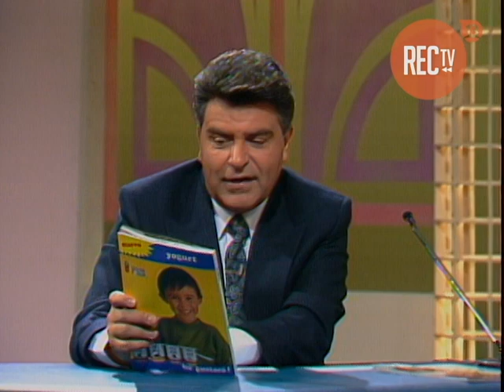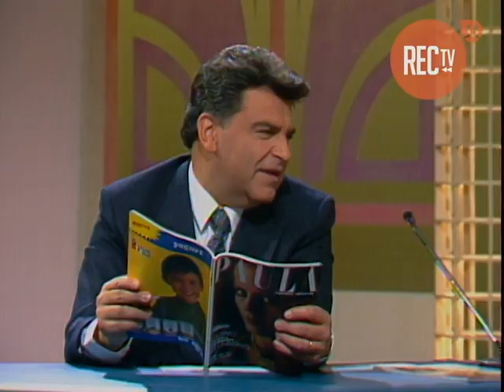Entrevista Noche de Gigantes a Cecilia Bolocco (1987)​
Parte de la entrevista de Cecilia Bolocco en Noche de Gigantes a meses de ser Miss Universo. Cuanta la historia con su nana que la crió, el fallecimiento de su hermano y el gran amor que tiene por su hermana pequeña Diana Bolocco, quien es entrevistada por Don Francisco.

Entrevista realizada en Noche de Gigantes en 1987.